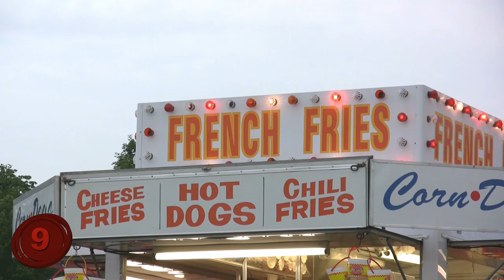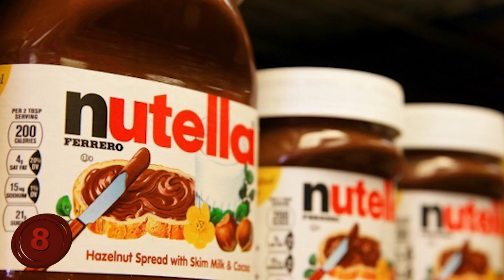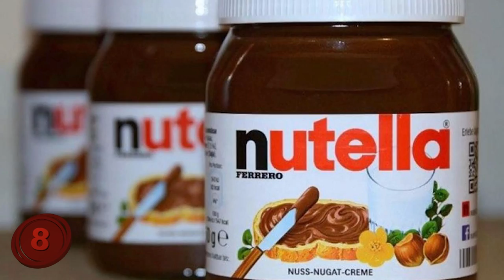Top 10 Crazy Food Origins!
Number 10: The Waffle.
A waffle is traditionally referred to as a Belgian waffle, so it only makes sense that the current form comes from Belgium. This tasty breakfast cake really became known when they were brought to America in the 16th century.  But the origins of the waffle date all the way back to ancient Greece, where they started as a simple cake that was flattened between two metal plates. They also used to be way less sugary as they are now, as they were very basic, and contained primarily flour and water with no sweetening or topping. The waffles ancestors were called obelios, however, in the 12th century, the waffle finally got its signature honeycombed shape. It began being called gaufre which translates to wafla meaning “a piece of honey beehive”. Starting in the 16th century, though, is where waffles began to evolve into more of a delicacy, with Milk, eggs, sugar, and honey added to the mix, however, they were only served to the privileged members of society. Luckily for us, some people finally packed up their waffles and came to America.
Number 9: French Fries.
Our whole life may be a lie because, as it turns out…French fries are not even from France! Then again…they just might be. There seem to be 2 alternates ways in which these potato fritters came to be. It is said that they were actually originally made in Belgium in the late 1600s where they loved to thinly slice fish and fry it. During winter, though, when the lake froze over, it made it hard to access the traditional fish. So for some odd reason, they turned to potatoes and followed the same cooking method. They sliced and fried them, and ended up creating a now mainstay food. During World War 1 is when Americans finally came into contact with them. The soldiers enjoyed them so much that they took them back to their home countries.
The confusing thing, though, is that many historians believe that fries actually originated in France. But the first fries there would actually have popped up about a century later, in the 1700’s, being sold by French vendors. Here, they were being called frittes, and were cut into all shapes and sizes. Eventually, Thomas Jefferson tried some in France and brought them with him to the White House. So nobody is certain when and where French Fries got their start, either being Belgium or France. Maybe it was just because calling them french fries has a nicer ring than Belgium fries. But it doesn’t really matter what we call them, as long as we call them delicious.
Number 8: Nutella.
Next up is a smooth chocolaty cream that can sweeten up anything.
Nutella is a delicious topping made of cocoa and hazelnuts. While this seems like an easy enough concept, it was not invented until the 20th century. This is a perfect example of “desperate times calls for desperate measures.” Nutella was mixed together due to a lack of food supply during World War 1. That included precious chocolate. Bakers weren’t going to give up that easy, though, so one pastry maker named Pietro Ferrero decided to compromise what he did have. And that…was a whole lot of hazelnuts. Mixing them and cocoa together, Ferrero thus created the first Nutella paste. Generally chocolate was a luxury only the rich could afford.  Ferrero wanted to find a way to give the common people a taste of chocolate too. Nutella was definitely more accessible and became a huge success because of that.
Nutella is now a huge brand today, and a definite money maker. Ferrero is said to have had a net worth of 28 billion dollars. Who knew that chocolate could make you a billionaire.
Number 7: Cheese Cake.
Now we have the rich history of a rich dessert. The origin of cheesecake actually dates way back, with evidence supporting it being used during 700 BC for the Greek Olympic games. The cheese made it a great source of energy for the athletes. So in a way, cheesecake could actually be kind of healthy. At least it used to be. The Greeks would just pound together cheese into a smooth paste and then mix in wheat, flour, and honey. The first recorded name of the cake was called Libum. It wasn’t until the Romans conquered Greece that the recipe was modified. The Romans added eggs to the mix, and began serving the dish warm. They then changed the name to libuma.